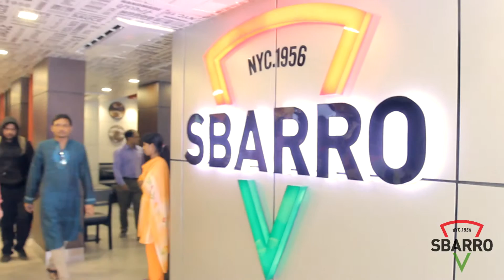Promotional Video : Sbarro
A video production by Movians.com